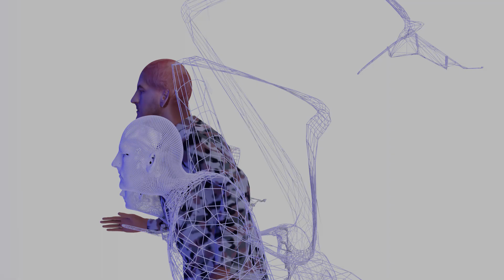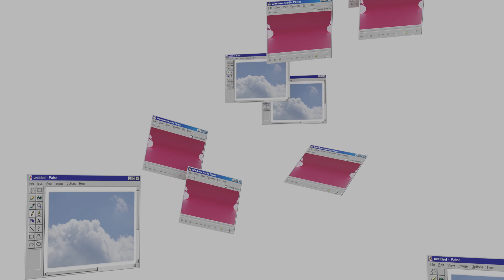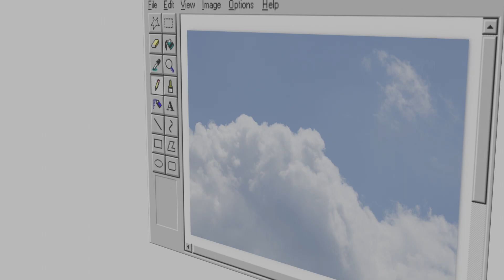SALÒ - OXYTOCIN (Official Video)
VIELEN DANK